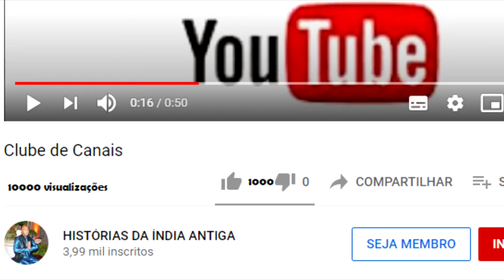A RAINHA SATYABHAMA COLOCA KRISHNA EM UMA BALANÇA